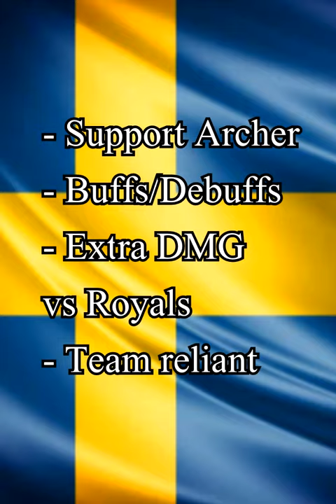10 FGO Servants from Sweden - Number 1 - Nils Dacke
Very first in a series I have planned for a long time, where I will make 10 Servants from different countries. And I thought it was best to start with Sweden, being Swedish myself. Though after 10 Swedes, will it be another country and on and on. What country next? We will see, first of all we have 9 more Swedes to go through!

My first attempt and it's pretty late when I record and edit it, so its a bit shaky, but wanted to try it out! And when all 10 is done, will I make a long video with all together. Gonna try to make 1 of these per day/second day.